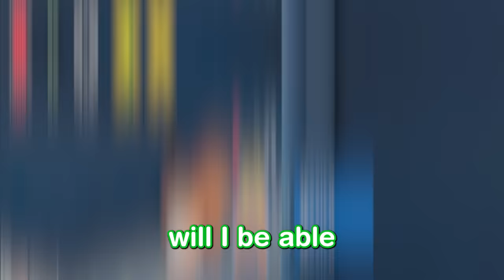Baby Stuck on Roof With GIRLFRIEND for 100 DAYS!